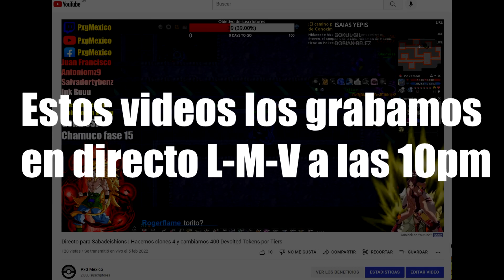Pokexgames | Guia para subir nivel 20 a nivel 150 fácil haciendo Catch de Shiny Marowak (300kk+)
Banda aquí te rifas desde lvl 20 con un ghastly bien épico.

pd: no vayas a venir con magikarp xd